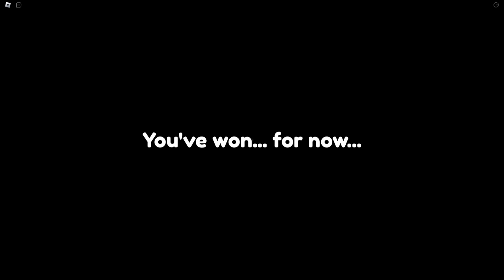ROBLOX Skibidi Toilet Escape - Scary Obby | Khaleel and Motu Gameplay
I am Khaleel Present : SKIBITI TOILET ESCAPE Gaming Commentary In Hindi Urdu Audio.
skibiti bop bop bop yes yes skibiti bop oh yeeh yeeh 🚽🚽🚽
cant even use toilets in ohio man, only in ohio. the skibiti toilets are making things hard for us camera men, we have to escape the evil toilet head skibitis to create a unified world.

skibidi toilet
skibidi bop yes yes yes toilet
skibidi toilet game